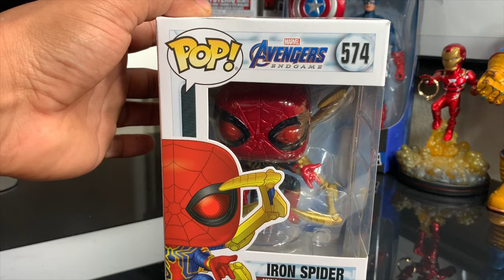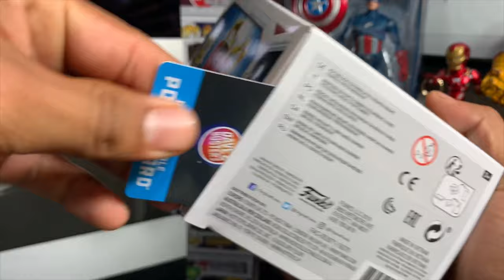Abriendo Nuevo Funko Pop: IRON SPIDER de AVENGERS ENDGAME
Despues de romper el racord en la taquilla, Avengers Endgame sigue siendo la pelicula en boca de todos por esa gran integrasion de tantos personajes al MCU, despues de seis meses siguen saliendo funko pops. Y por esta ocasion vamos abrir el primer funko de la ultima oleada de esta gran coleccion.. pasemos al UNBOXING..